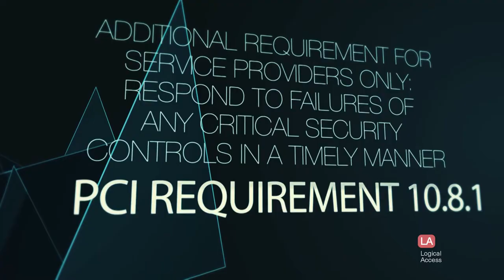PCI Requirement 10.8.1 –Respond to Failures of Any Critical Security Controls in a Timely Manner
So, you’ve alerted of failures of critical security controls…what do you do next? PCI Requirement 10.8.1 requires that you respond to any failures of any critical security controls in a timely manner. If not, attacks can take the opportunity to infect your systems.
Your organization’s policies and procedures should outline the expected response to failures, which includes: how to restore security functions, how to identify and document the duration of the security failure, how to identify and document cause(s) of failure, including root cause, and document remediation required to address root cause, how to identify and address any security issues that arose during the failure, how to perform a risk assessment to determine whether further actions are required as a result of the security failure, how to implement controls to prevent cause of failure from reoccurring, and how to resume the monitoring of security controls
PCI Requirement 10.8.1 is an additional requirement for service providers only.

About Us
KirkpatrickPrice is a licensed CPA firm, PCI QSA, and a HITRUST CSF Assessor, registered with the PCAOB, providing assurance services to clients in more than 48 states, Canada, Asia, and Europe. The firm has over 13 years of experience in information security and compliance assurance by performing assessments, audits, and tests that strengthen information security and internal controls. KirkpatrickPrice most commonly provides advice on SOC 1, SOC 2, PCI DSS, HIPAA, HITRUST CSF, GDPR, ISO 27001, FISMA, and CFPB frameworks.